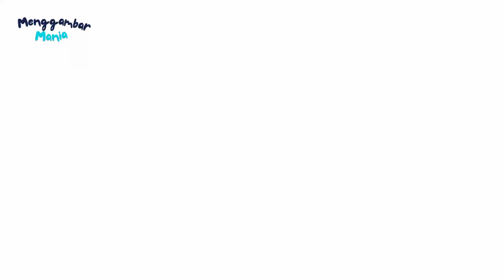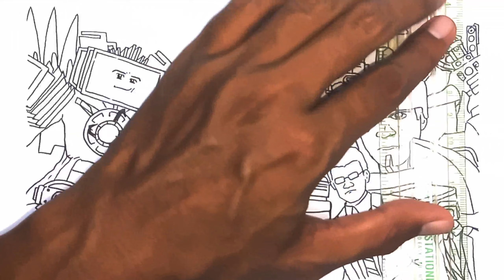How To Draw EPIC MOMENT SKIBIDI TOILET 70 Full Episode Thumbnail